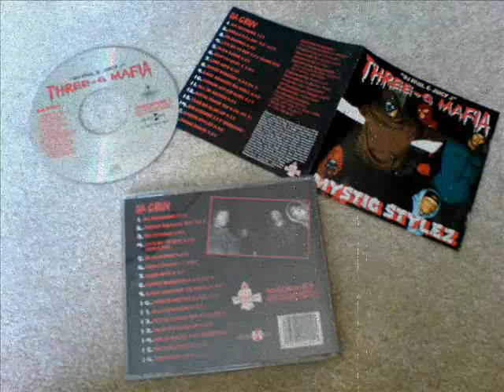Three 6 Mafia - Smoked Out, Loced Out [Part 2 aka Mystc Stylez] (Feat. Playa Fly, MC Mack, La' Chat)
Mystic Sytlez
Prophet Ent
DJ Paul Juicy J